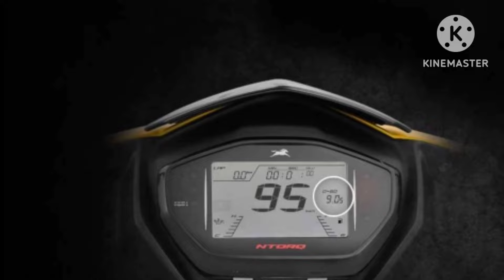Chơi sát ván Honda Vision, ra mắt ‘xe ga quốc dân’ 125cc mới đẹp hơn cả Air Blade, giá 42 triệu đồng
360 Xe_‘Tân binh’ xe tay ga 125cc vừa ra mắt sở hữu thiết kế thể thao và cá tính hơn hẳn Honda Air Blade và Vairo, dễ thế chân Vision trở thành ‘xe ga quốc dân’ mới.